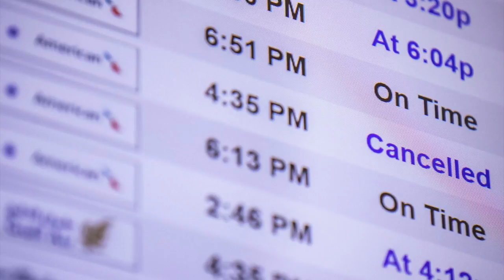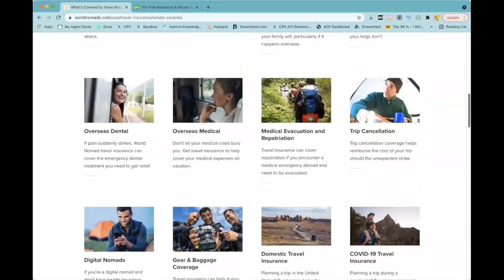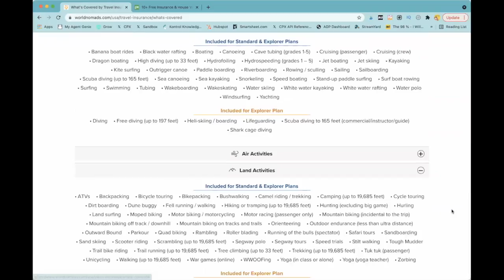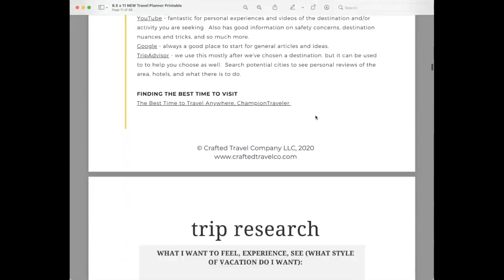TRAVEL 2021 || What It is REALLY Like to Travel Right Now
Traveling this year and want to know what you are getting yourself into?  We're sharing what it is like to travel in 2021 (especially international travel 2021) - real stories of what is happening.  We'll also be sharing strategies for overcoming these issues and/or planning around them.

Chapters:
0:00 Intro
0:15 Problems with lines
0:39 Travel requirements for transition locations
1:53 Flight cancellation issues (no longer rare possibility)
3:03 Rental car problems
3:58 Over-stuffing the vacation and domino effects
5:00 Strategies for overcoming these issues
5:08 Strategies for knowing travel requirements
6:05 Why you NEED travel insurance
7:49 Strategies for airports
8:22 Travel day strategies
8:53 Strategies to return home
9:56 Strategies for backup plans and contingencies
10:22 Resources to help you with strategies

This channel is all about teaching you the secret travel tips travel agents use to create incredible vacations and inspire you with vacation ideas and insight.